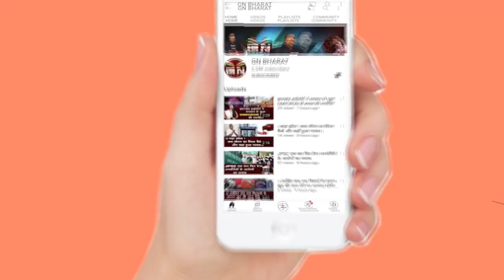INDIA गठबंधन ने सांसदों के निलंबन के विरोध में निकाला आक्रोश मार्च, देखिए पूरी रिपोर्ट